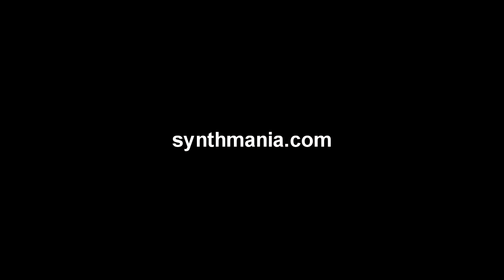Alesis 3630 French style pumping (please listen in stereo)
Alesis 3630 French style pumping. Please listen in stereo for better result,  the phase button on the Peavey was inadvertently flipped and it cancels the "robot" sound when heard in mono.